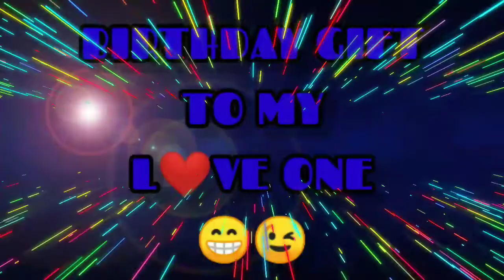My birthday gift to my love one |AmelynBBoridas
Hello to all,. 😊 Tara po samahan nyo po ako ibigay tong gift na to sa aking pinaka mamahal,
hehehe